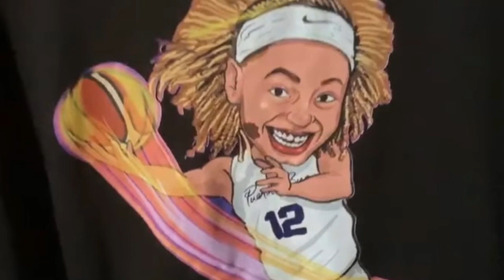Dayshalee Salaman Puerto Rico Team Americup Femenino 2019